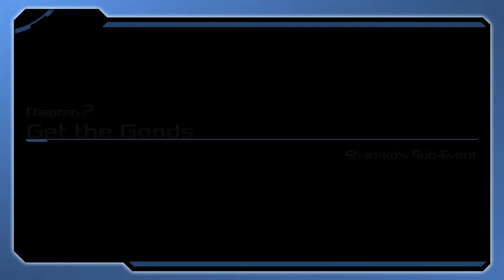Akiba's Beat - All Shareko Sub Events (English Dub)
Chapters:
0:00 Chapter 1: Delivery Boy
6:07 Chapter 2: Get the Goods
13:24 Chapter 3: Dangerous Dealings